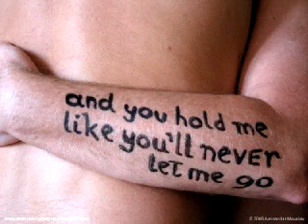Kristin Chenoweth - There Will Never Be Another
since recently my favorite singer, Kristin Chenoweth, singing her song 'There Will Never Be Another' from her album As I Am :D i made this video, and i hope you'll enjoy it ^^